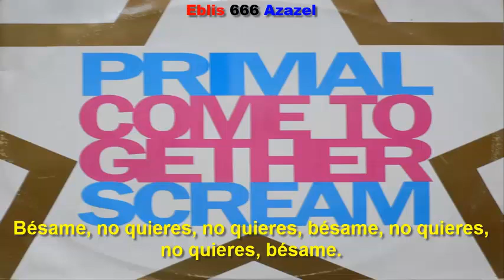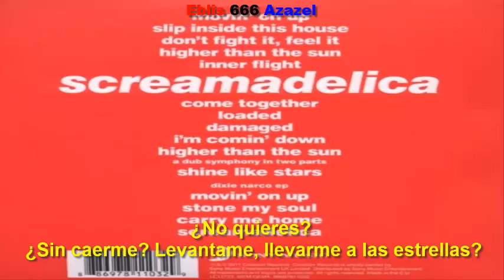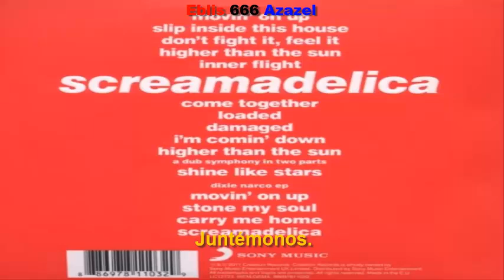Primal scream & Terry Farley — Come together (subtitulada).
Álbum: Screamadelica.